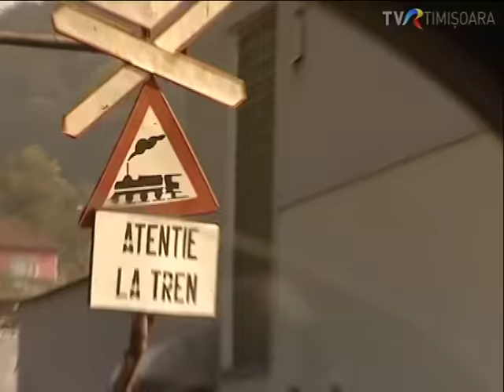Bufet suedez în Tabără la Râul Alb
Mergem la Râul Alb. Aici pe vremuri funcționa o tabără pentru copii. Astăzi, e paragină. În amintirea vremurilor când Râul Alb răsuna de veselia copiilor, uica Mihai pregătește 11 feluri de mâncare. E vorba despre un bufet suedez cu preparate din carne și din legume, pe alese, după sufletul fiecăruia. Nu ne copilărim, gătim pe cinste!